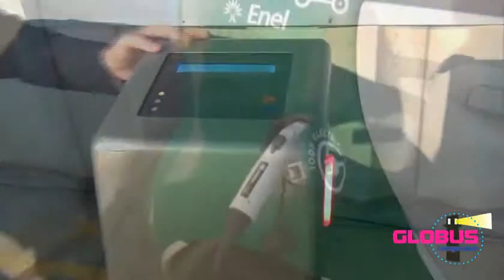Presentazione "Green Mobility Project"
Alla Sibeg di Catania è stato presentato il Green Mobility Project a cui hanno partecipato nomi illustri

Guarda: "Intervista a Cristina D'Avena"